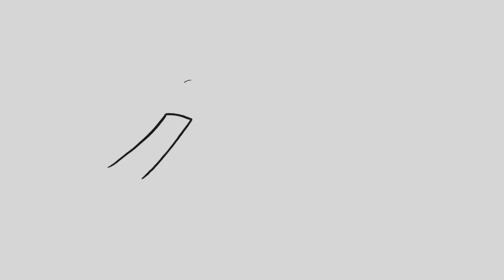Was ist so traurig an Trump?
✘► Eine strukturierte Übersicht all unserer Themen und Videos und wie sie für uns zusammenhängen findest Du hier:

✘► BUCH EMPFEHLUNGEN
Anleitung zum Unglücklichsein
Bedienungsanleitung für ein menschliches Gehirn
Die erfundene Wirklichkeit
Die neue Medizin der Emotionen
Gespräche mit Gott
Menschliche Kommunikation
Prinzip Menschlichkeit
Wenn alles sich verändert, verändere alles
Wie wirklich ist die Wirklichkeit?
Wunder, Lösung und System

✘► FILME EMPFEHLUNGEN
Food Inc.
Planet RE:Think
We Feed The World
What The Bleep Do We (K)now

✘► CREDITS
Zeichnungen & Animationen:
Harald Karrer